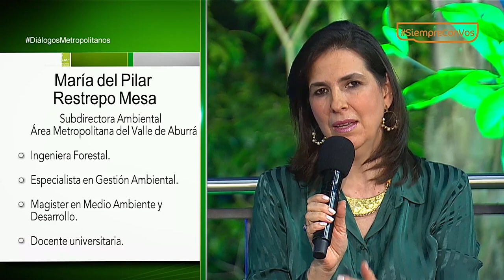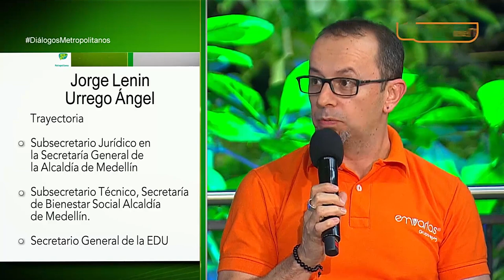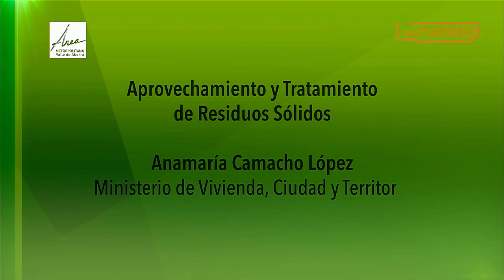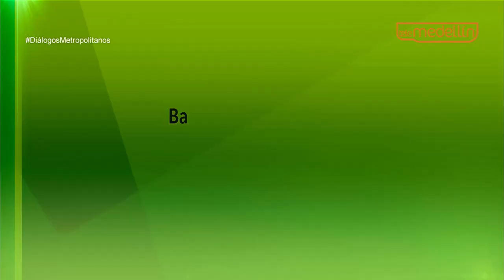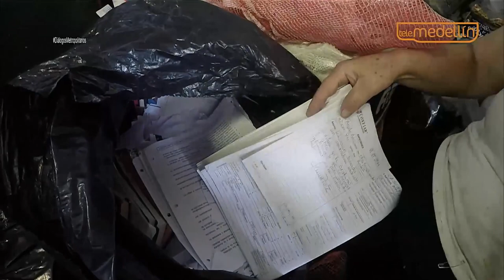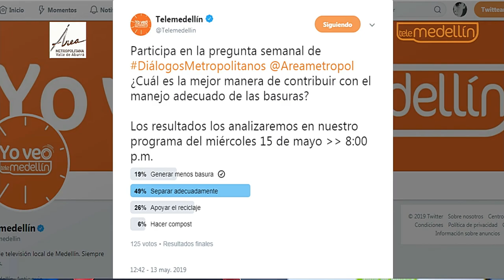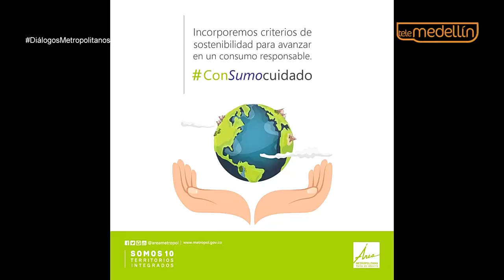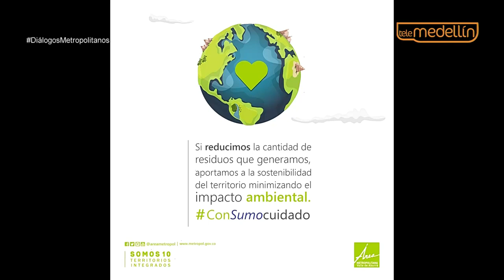Residuos sólidos [PROGRAMA Diálogos Metropolitanos - 2019-05-15] Telemedellín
En el programa Diálogos Metropolitanos del 15 de mayo conversamos sobre la gestión de los residuos sólidos en el Valle de Aburrá.